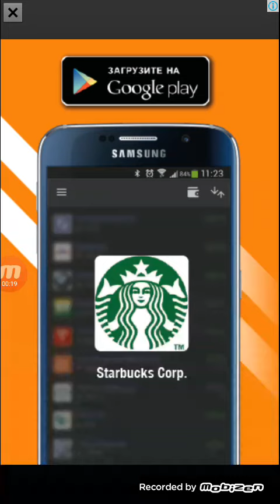Doors and rooms level 1, 2, 3, 4, 5, 6, 7, 8, 9, 10. 100 тайных комнат 1 - 10 уровень.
Как пройти 1 - 1, 1 - 2, 1 -3, 1- 4, 2 - 1, 2 - 2, 2 - 3, 2 - 4, 3 - 1, 3 - 2 уровень игры 100 тайных комнат. Прохождение игры 100 тайных комнат.